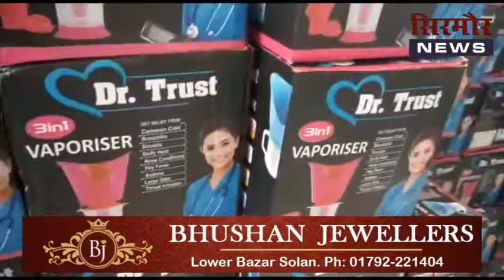दो युवकों ने शहर में बेजुबानों को खाना खिलाना का बीड़ा उठाया